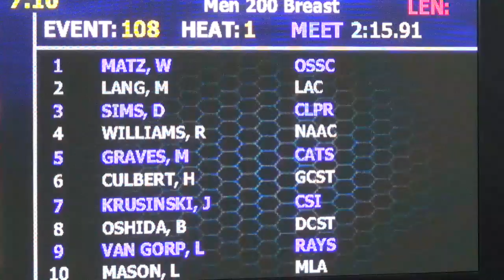Men’s 200m Breast C Final | 2017 SpeedoSectionals – Ohio State